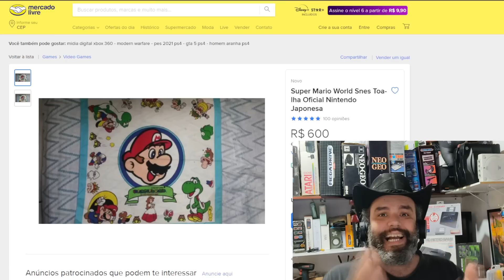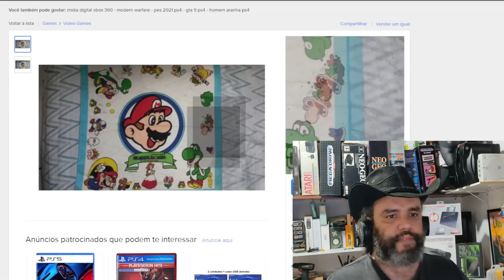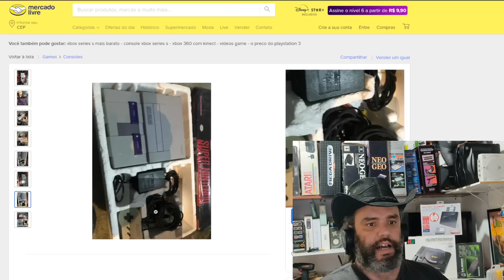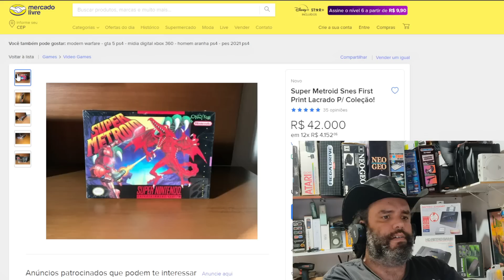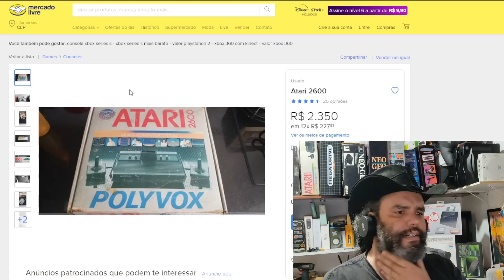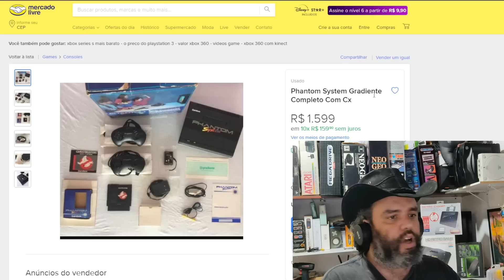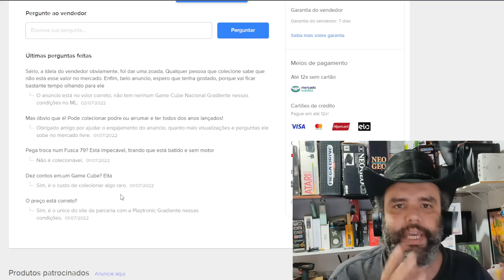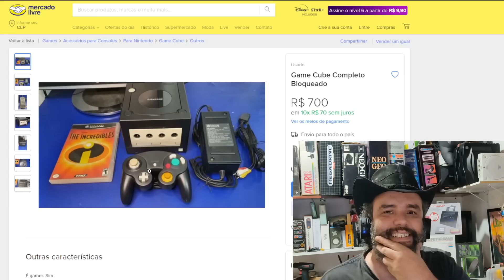Preços Estapafúrdios 43 - Tem até toalhas do Mario Bros feita com fios ouro no vídeo - INACREDITÁVEL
No video de hoje achei até toalha do Mario Bros sendo vendida a preço de FIO DE OURO. Mais um vídeo da série PREÇOS ESTAPAFÙRDIOS